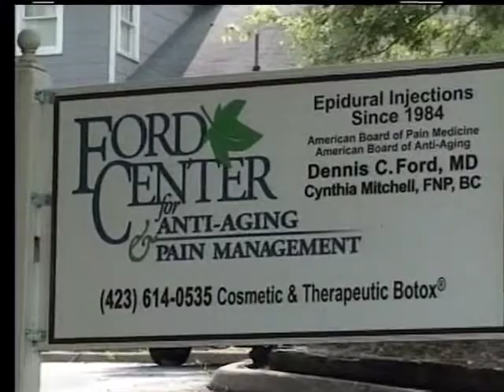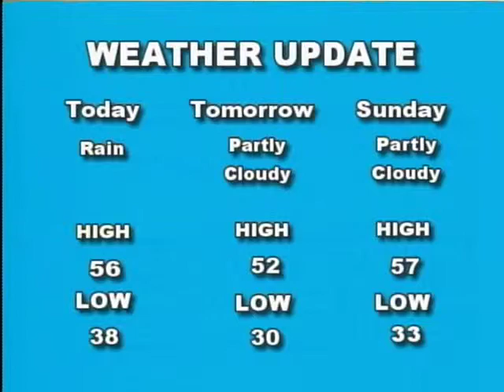12 16 11 Kevin Brooks and Melissa Woody